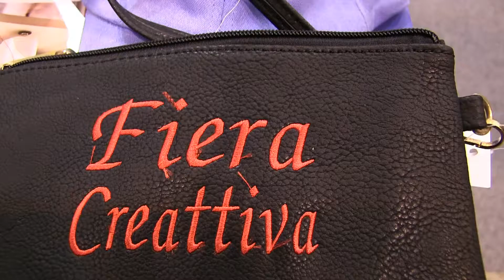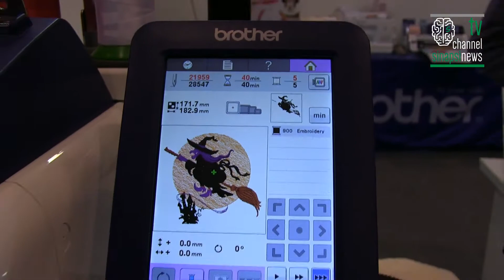CREATTIVA EDIZIONE 2017 Mostra D'Oltremare Napoli